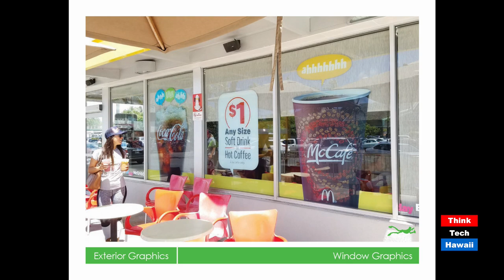Printing in Hawaii - more than just paper (Business in Hawaii)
The Art of Large format printing and other stuff.  Some of what can be done now and how the print industry has changed. Best ways of maximizing your message! Having the ability to go to one place and get all of your printing needs and promo items. Advertising and Video Content.The host for this episode is Dailyn Yanagida.  The guest for this episode is Byron Riddle.